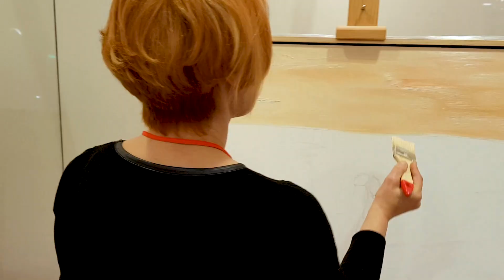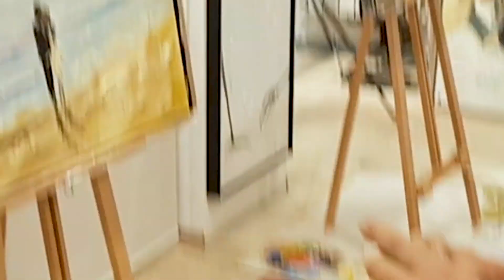Master Class 22.11.2019